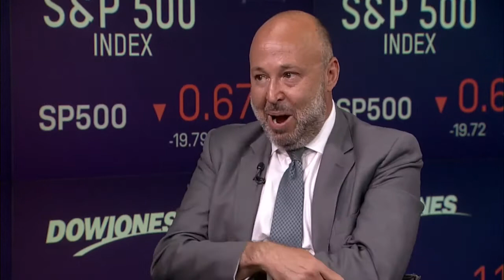Most Important Thing to Consider in Custody Cases